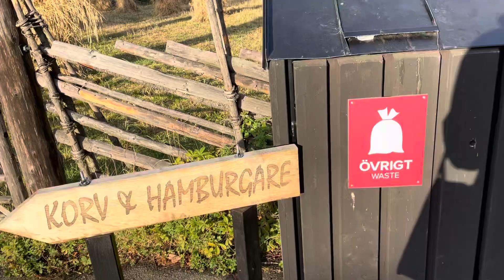Skansen, folktomt och öde (1 av 2)